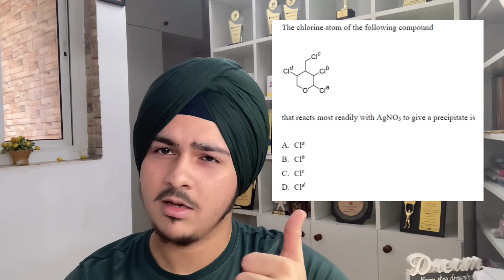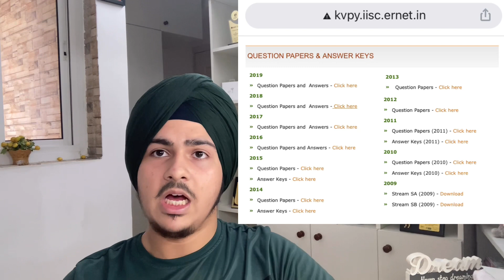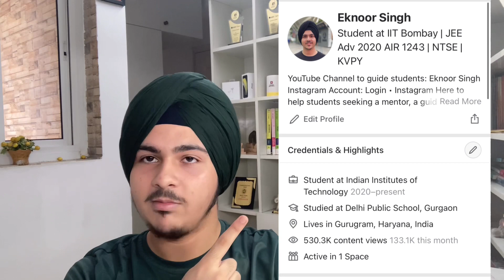KVPY | Kishore Vaigyanik Protsahan Yojana | Eknoor Singh, KVPY Scholar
Hi guys!

This video covers all the facts and information that anyone needs about KVPY before beginning/during his/her preparation for the exam.

I have just started this Youtube channel to guide children in school about various exams, board and competitive.